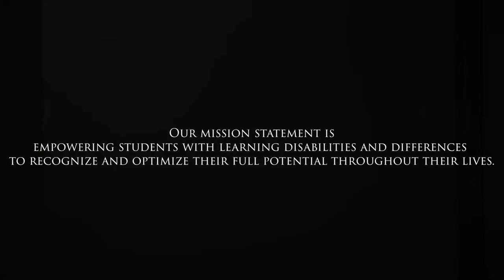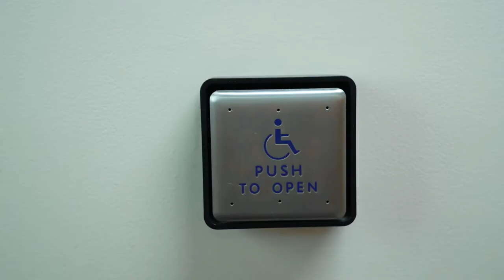Brehm Preparatory School: Building a Brighter Future for Students with Learning Disabilities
Brehm Preparatory School is dedicated to providing a personalized education experience for students with learning disabilities. Our innovative programs, small class sizes, and individualized attention ensure that every student receives the support they need to succeed academically and socially. Watch this video to see our school